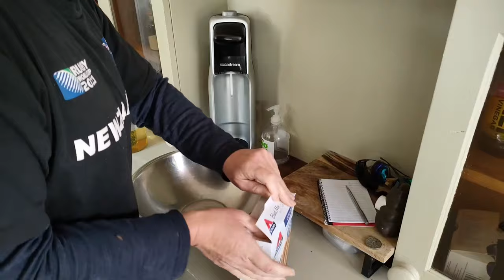Life in New Zealand Daily Vlog #94 Finn has a go at vlogging!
Life in New Zealand Daily Vlog #94 Finn has a go at vlogging! Benn and Keira head up to the Waikato and pick up Finn and Harley from Nana's on the way. He drops them off to visit Grandma's in Te Kuiti while he takes his regular client through to the Otorohanga pools for his physio session.
Finn  has a go at vlogging on the way back to the farm.
I have a peaceful day in Taranaki with the house to myself and get some work done in the office and bake some yummy Atkins Low Carb bread for the first time. I put Marmite on the hot bread with lots of butter, the best way to have marmite!

In this episode you will see:
family life, life at home in the country, daily life at home in New Zealand, country life in New Zealand, driving country roads, driving in New Zealand, New Zealand countryside, driving in Waikato, Otorohanga, te kuiti, piopio, taranaki, farm lifestyle.